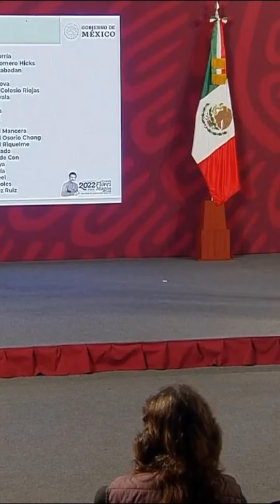ASPIRANTES DERECHA PRESIDENCIA 2024 CONFERENCIA PRESIDENTE LOPEZ OBRADOR JUEVES 13 OCT 23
Este fragmento corresponde a la Conferencia Mañanera del Presidente Andres Manuel Lopez Obrador de Fecha: JUEVES 13 de Octubre de 2022